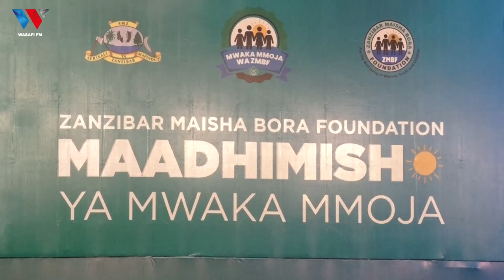RAIS MWINYI AMWAGIA SIFA MKEWE MAMA MARIAM MWINYI “WEWE NI MKE BORA”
VIDEO. RAIS DR MWINYI.mp4